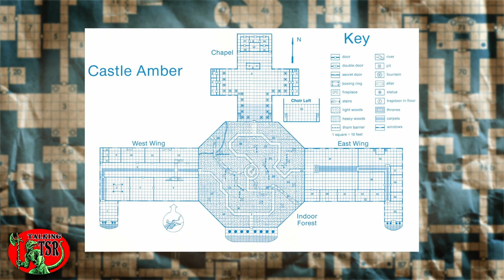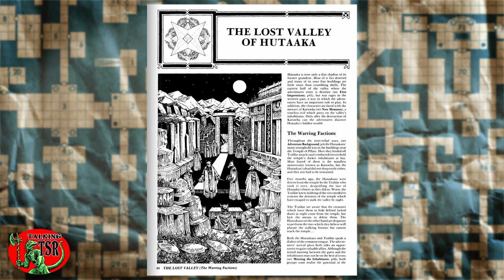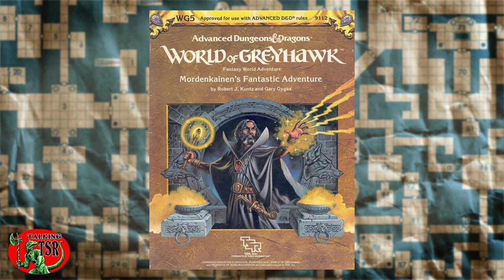The Final Episode! -- Talking TSR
This show marks our final episode of Talking TSR. In it, we reflect on past favorite episodes and moments, make a must-hear announcement about our 2024 plans (hint, a new show!), and discuss our choice for the classic modules that never ended up being featured in past episodes but deserved to be!

Originally aired on Twitch on November 19, 2023.